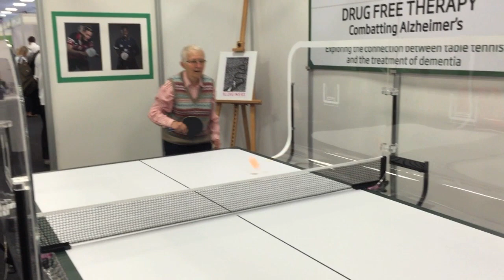INCLUSION + BAT at the 2015 Alzheimer's Show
INCLUSION partnered with the Bounce Alzheimer's Therapy Foundation and Butterfly to create a drug-free therapy for people with early-onset Alzheimer's at at 2015 Alzheimer's Show in Olympia, London.  Here are some of the highlights!